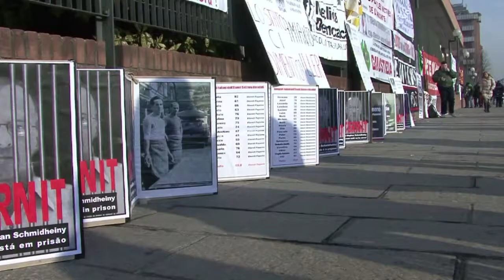Procès de l'amiante en Italie: verdict "historique"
Devant des centaines de proches de victimes de l'amiante, le tribunal de Turin (nord de l'Italie) a condamné à 16 ans de prison les deux accusés du procès "historique" d'Eternit, le plus grand jamais organisé sur le drame de la fibre tueuse. Images et déclarations à l'issue du procès. Durée: 01:01.